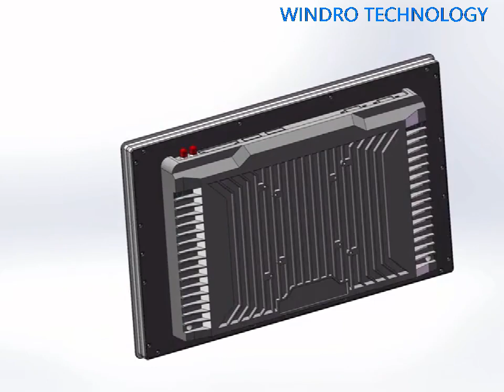Fully enclosed aluminum alloy 15.6 inch industrial panel pc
APPLICABLE SCENARIO
Industry tablet with touch screen, widely used. Use for medical facility, entertainment facility, industrial facility, commercial
institution, financial institution, ect

ATM, KIOSK, Hotel/Hospital, Vending machine, Industrial&Automation control, Power automation, Education, Exhibition, Advertisement, POS cash register, Transport and Ticketing, Entertainment/Casino system, Food and Beverage order Dishes, ect.